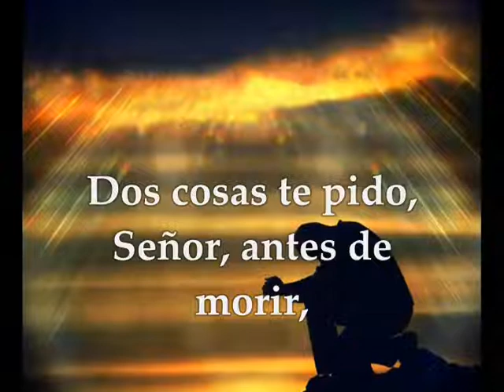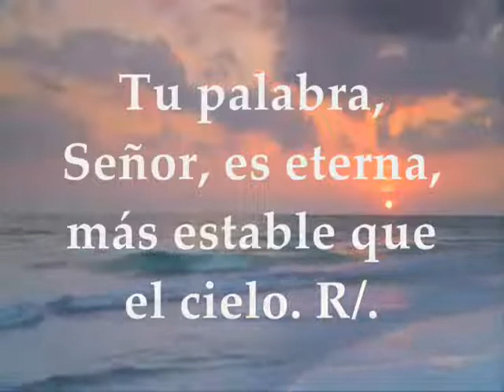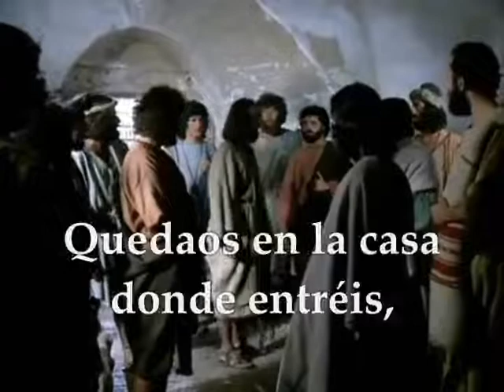Evangelio del día lecturas miércoles 26 de septiembre de 2018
Evangelio del día, lecturas miércoles 26 de septiembre de 2018 Semana XXV Tiempo Ordinario Ciclo B Primera Lectura: Del libro de los Proverbios 30,5-9 Salmo 118, 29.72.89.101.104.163 R/. Lámpara es tu palabra para mis pasos, Señor Evangelio según San Lucas 9,1-6
Primera lectura Lectura del libro de los Proverbios 30,5-9 La palabra de Dios es acendrada, él es escudo para los que se refugian en él. No añadas nada a sus palabras, porque te replicará y quedarás por mentiroso. Dos cosas te he pedido; no me las niegues antes de morir: aleja de mí falsedad y mentira; no me des riqueza ni pobreza, concédeme mi ración de pan; no sea que me sacie y reniegue de ti, diciendo: «¿Quién es el Señor?»; no sea que, necesitando, robe y blasfeme el nombre de mi Dios.Palabra de Dios Salmo 118 R/.Lámpara es tu palabra para mis pasos, Señor Apártame del camino falso,
y dame la gracia de tu voluntad. R/. Más estimo yo los preceptos de tu boca que miles de monedas de oro y plata. R/. Tu palabra, Señor, es eterna, más estable que el cielo. R/. Aparto mi pie de toda senda mala, para guardar tu palabra. R/. Considero tus decretos, y odio el camino de la mentira. R/. Detesto y aborrezco la mentira, y amo tu voluntad. R/. Evangelio según san Lucas 9,1-6 En aquel tiempo, Jesús reunió a los Doce y les dio poder y autoridad sobre toda clase de demonios y para curar enfermedades.
Luego los envió a proclamar el reino de Dios y a curar a los enfermos, diciéndoles: «No llevéis nada para el camino: ni bastón ni alforja, ni pan ni dinero; tampoco llevéis túnica de repuesto. Quedaos en la casa donde entréis, hasta que os vayáis de aquel sitio. Y si alguien no os recibe, al salir de aquel pueblo sacudíos el polvo de los pies, para probar su culpa.»
Ellos se pusieron en camino y fueron de aldea en aldea, anunciando el Evangelio y curando en todas partes.Palabra del Señor